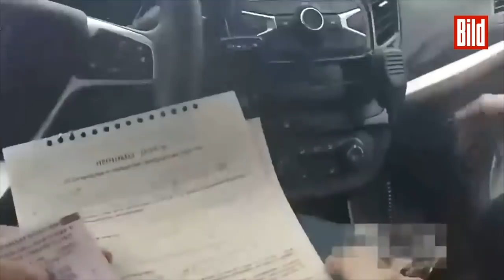Russland: Korrupter Polizeichef ließ sich sogar die Klos vergolden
Millionen Polizisten auf der Welt riskieren täglich ihr Leben für die Sicherheit der Bürger ihres Landes – während korrupte Kollegen die Hand aufhalten und in Saus und Braus leben.

So auch Alexei Safonov (45), seines Zeichens Chef der Verkehrspolizei von Stawropol (Russland).

Er sowie zahlreiche Mitarbeiter seiner Behörde sollen Bestechungsgelder in Höhe von 19 Millionen russischen Rubel angenommen haben, das entspricht etwa 220 000 Euro.

Von der Kohle baute sich der korrupte Cop einen irren Protz-Palast (Video oben), vergoldete Klos im Bad inklusive!

Das Geld ergaunerte die Bande durch ein ausgeklügeltes System: Über Jahre wurden Autofahrer aus dem Verkehr gezogen und anschließend erpresst. Trucker konnten Pässe kaufen, mit denen sie sorglos durch Sicherheitskontrollen kamen.

Jetzt flog die Verkehrs-Mafia auf, zahlreiche Polizisten müssen sich vor Gericht verantworten.